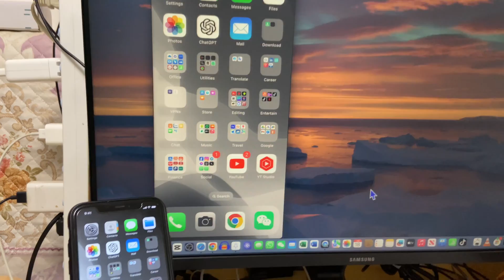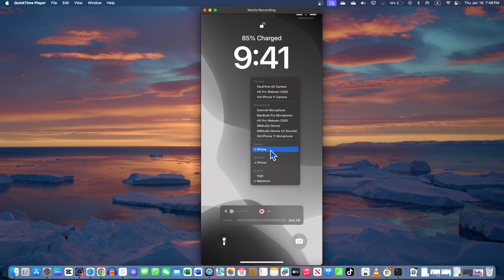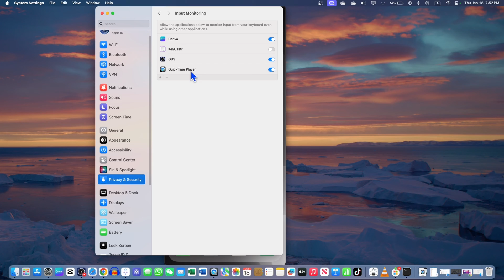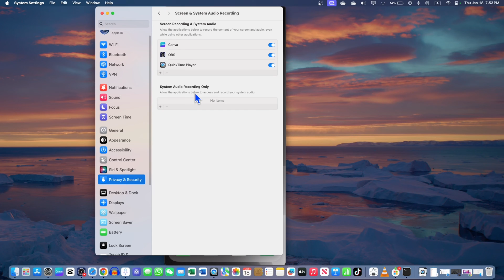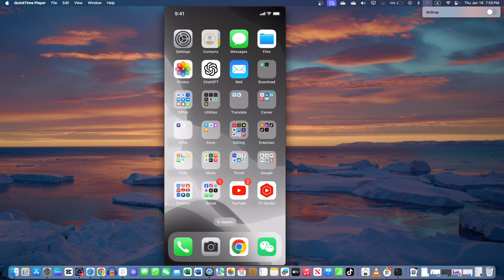Mirror iPhone Screen to MacBook With Rock-solid Stability Using QuickTime Player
I have described how you can easily share your iPhone screen display with your Macbook without installing any third-party app. This iPhone Screen Sharing to MacOS is done in QuickTime player. Quick Time player is pre-installed on MacOS so you wouldn't need any iPhone Screen Sharing App.

The QuickTime player on your Mac doesn't only allow the iPhone screen casting to Mac but you can also record your Mac screen with a webcam and audio using QuickTime player.

If you face stability issues while mirroring your iPhone screen to a Mac, this video is for you. iPhone - iOS screen sharing using QuickTime player is the best and most free solution for those who record tutorials and want to have a bigger iPhone screen.

Follow the simple method to mirror your iPhone to MacOS for a solid and reliable connection. If you screen mirror your iPhone display to a Mac, then this QuickTime player screen mirror option will definitely provide you the best stability options to stay connected while sharing your iPhone screen with your MacBook.
FAQs:
1) How to screen mirror iPhone to MacOS?
2) How to screen mirror iPhone to Mac using QuickTime Player?
3) How to display iPhone on Mac without third-party Apps?
4) How to share iPhone display to Mac?
5) iPhone to Mac screencast with rock-solid stability
6) iOS Mac Screen mirror with iPhone without compromising connection and stability
7) Screen sharing between iPhone and MacBook with a stable connection